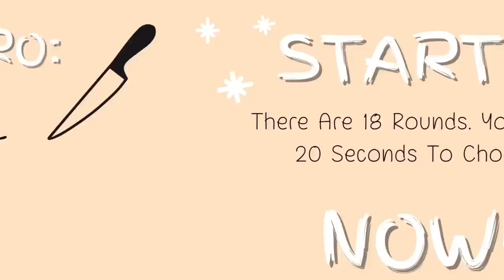Celebrity Kiss, Marry, Kill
Hi! QuickiQuiz is a place where you can play a variety of quick and fun games to pass time! In this video, we compiled a list of popular celebrities and we wanted to see who you would “kiss”, “marry”, or “kill”!

Celebrities Mentioned:

- Ariana Grande
- Doja Cat
- Nicki Minaj
- Zendaya
- Tom Holland
- Miley Cyrus
- Billie Eilish
- Kylie Jenner
- Adele
- Jennifer Lawrence
- Drake
- Justin Bieber
- Megan Thee Stallion
- Leonardo DiCaprio
- Evan Peters
- Chris Hemsworth
- Harry Styles
- Robert Pattinson
- Taehyung
- Nick Jonas
- Beyoncé
- Namjoon
- Jhope
- Normani
- Lupita Nyongo
- Michael B. Jordan
- Taylor Swift
- Selena Gomez
- Bradley Cooper
- Johnny Depp
- James Franco
- Stephen Curry
- Megan Fox
- Offset
- Rihanna
- Zac Efron
- Chadwick Boseman
- Emma Watson
- Brad Pitt
- Natasha Lyonne
- Natalie Portman
- Angelina Jolie
- Eric Dane
- Finn Wolfhard
- Cole Sprouse
- Henry Cavill
- Penn Badgley
- Jennifer Lopez
- Jung Ho-Yeon
- Julio Macias
- Scarlett Johansson
- Mila Kunis